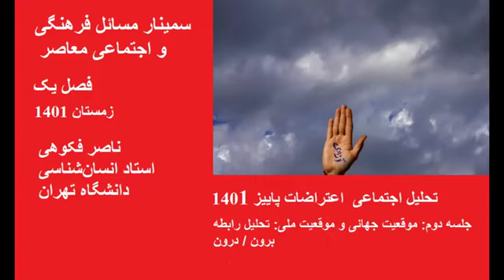اعتراضات پاییز1401/ فصل یک/ جلسه دو/ بخش یک از دو1401/ 1/2/ N.Fakouhi / Iran Manifestations 2022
سمینار مسائل فرهنگی و اجتماعی معاصر

فصل یک/ جلسه یک
موضوع : ماهیت و علل عمومی اعتراضات، منشا و سازوکارها                                                                                  تحلیل تحولات و موقعیت فرهنگی‌اجتماعی جامعه ایران در چارچوب جریان اعتراضات پاییز و زمستان 1401
در جلسه اول به  بحث عمومی و تحلیل سازوکارهای عام  این اعتراضات می پردازیم  تا در جلسات بعدی به صورت  منظم تر به بخش ها و زوایای آنها بپردازیم. جلسه  کنونی با مقدمه ای درباره  کل سمینار شروع می شود و سپس  با درسی درباره  موضوع جلسه و در نهایت با پزرسش و پاسخ شرکت کنندگان در بخش سوم ادامه می یابد و مجموع برنامه دو ساعت و نیم است.
اعتراضات 1401
جنبشهای اجتماعی
جنبشهای مدنی